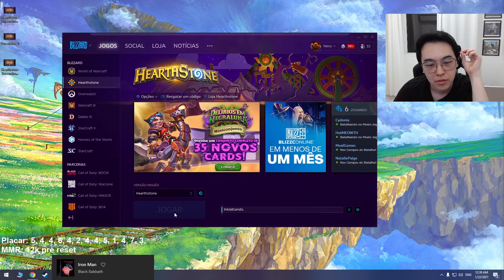Hearthstone Funny Plays 342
00:00 – part 1 + intro
01:05 - part 2
02:08 - part 3
02:55 - part 4
05:48 - part 5
06:34 - part 6
07:32 - part 7
08:05 – part 8
09:21 – part 9
09:55 – outro

1] Darkmoon music (WoW)
2] (ES) - BaPaDam Song - J.F. Gloss
3] (ES) - Keep That Smile - J.F. Gloss
4] (ES) - Days on the Farm - Water Mirrors
5] (ES) - Emergency Procedures - Arylide Fields
6] (ES) - Deviation In Time - Johannes Bornlof
7] (ES) - No Service - T-Shirts & Sweats
7.2] (ES) - Dirt Floor Boogie - Martin Landstrom
8] Mercenary - F.O.O.L
9] (ES) - Campfire Legends - Jon Algar
Outro] Darkmoon music (WoW)

$ 10+
Andrew Lias, Whatever
$ 10
Daniil Pisnoy, dimn daoxiang, Popo, Sir Spiffy
$ 5
Ctrlock, Forrest Miller, JasonG827, Spikefire, Stanislav Pinchuk, OC, Станислав Жук
$2
Dennis Djuwin, Felix Norton, Florian Kolm, Ker, Urazel
Thank you, guys, very much!